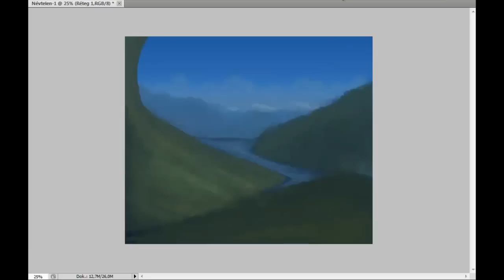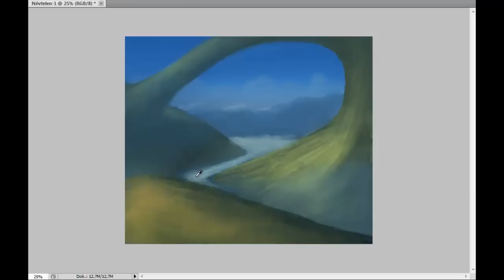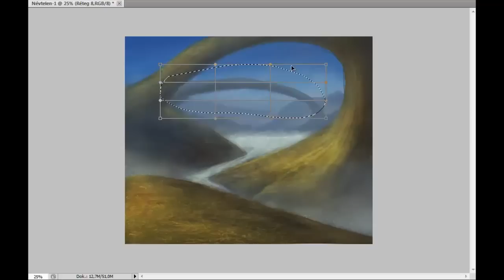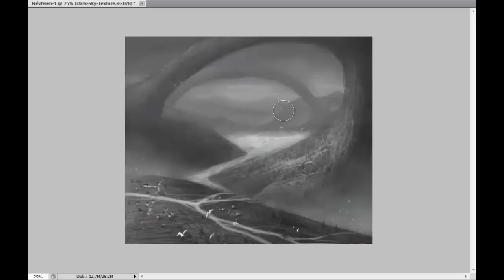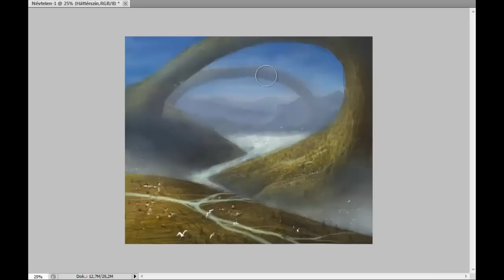Fantasy Landscape Speed Painting - By: Mihály Nagy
an improvised enviro